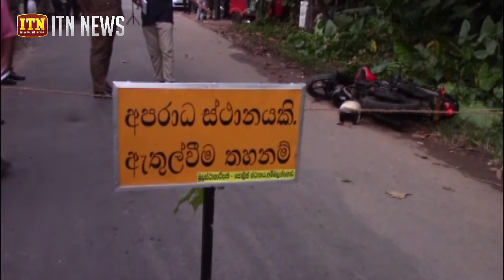සහරාන්ගේ සගයන් තුන් දෙනෙකු දැලේ